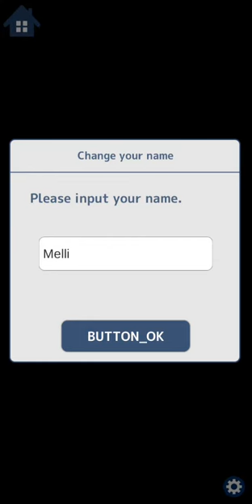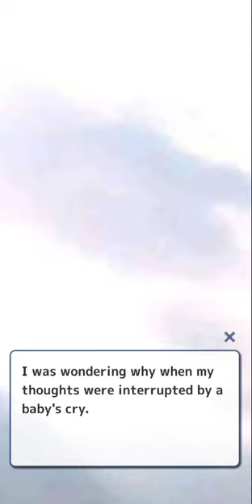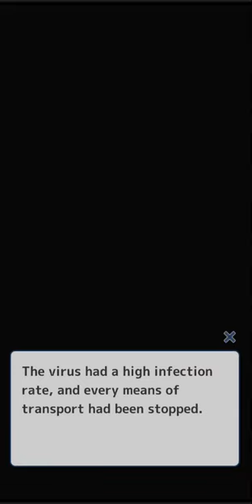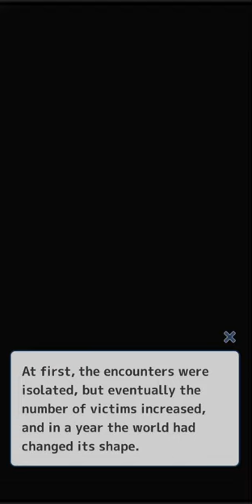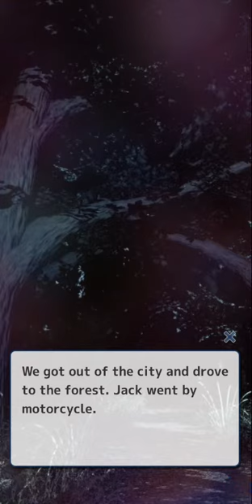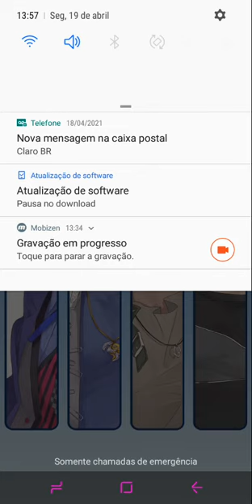Undead Lovers : Prologue 🚫+12 (English) My Drama 🧟‍♂️🧟‍♂️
“Undead Love” is an unprecedented zombie romance app drama! This moving love story takes place in a world overrun by zombies!

You are the heroine! You take on the role of the heroine and experience a romantic drama in a world overrun by zombies!

Synopsis
A zombie infection spreads across the world in the not too distant future.
The world is on the verge of a full-blown apocalypse.
You are someone who has survived in that world together with Tsubasa Kisora and the group he leads.
One day, the team leader, Tsubasa and Jack get bitten by zombies.
To make matters worse, zombies have driven your team into a corner.
James, a researcher with special circumstances of his own, appears to save the day.
What is his goal? And what will be the destiny of your team?!

Characters
Calm and Collected Team Leader - Tsubasa Kisora
Height: 180cm Age: 25
“If my body will become humanities last hope, then I don’t regret having lived this life.”
He is the leader of the team you are a part of.
He is calm, cool, and collected and is very skillful at assessing the situation. He is always at the front, leading the group, in order to protect his friends.
He is bitten in the prologue, but the antibodies within his body protect him from turning into a zombie. His goal is to reach the Clock Tower that is the last hope for saving what’s left of humanity.

Broadminded Soldier - Nicholas Rieveldt
Height: 195cm Age: 30
“Hah, you’re weak, so hide behind me.”
He is the mood-maker of the team.
He has a courageous personality and often lightens the mood inside the team.
He has enough physical strength to use a shotgun with just one hand and is extremely strong when it comes to fighting.
He escaped from the city his cousin Richard controls and met up with the team.
But when you get a high fever, he must…

Cool Intellectual - Jack Powell
Height: 178cm Age: 28
“I will protect your future, even at the cost of my own life.”
He is one of the team’s strategists.
He is an exceptionally intelligent and able man, who can come up with ideas to break out of any situation.
The pendant that hangs from his neck may be the key to unlocking the secrets of his birth.
Like Tsubasa, he also has the zombie virus antibodies within him, which leads him to head for the Clock Tower in order to save humanity.

Dual-Personality Schemer - Alan Raven
Height: 165cm Age: 18
“Dying to save others isn’t in my personality.”
He is the youngest member of your team and uses knives to fight.
On the outside he seems like a normal young man, but he actually has a bit of a vile personality that leads to him changing his position based on the situation.
His family background is messy, which led to him cultivating his darkness.
At first, he found how you always take care of others in the team annoying, but…